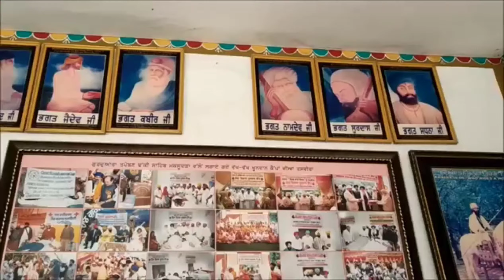Guruduawara Tapoban Dhakki Sahib | Baba Darshan Singh Ji | Part 2 | Manjot Singh Vlogs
Guruduawara Tapoban Dhakki Sahib | Baba Darshan Singh Ji | Part 2